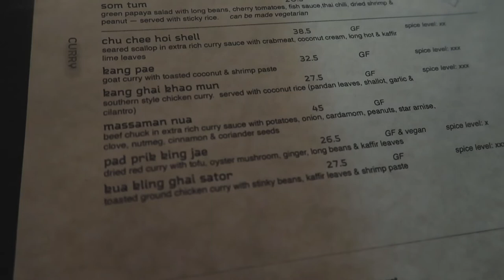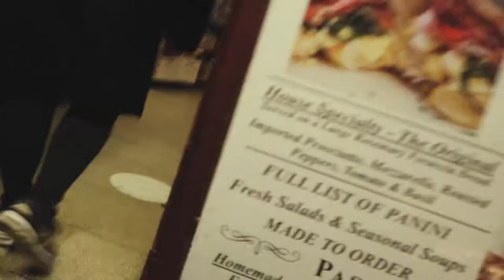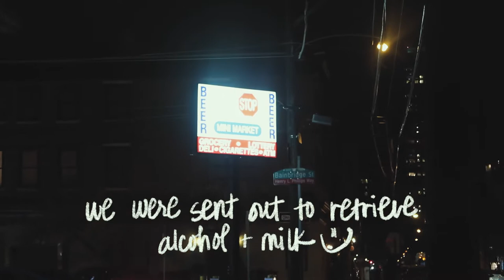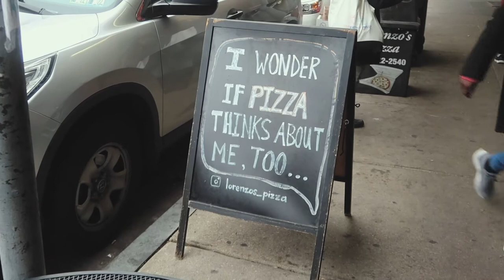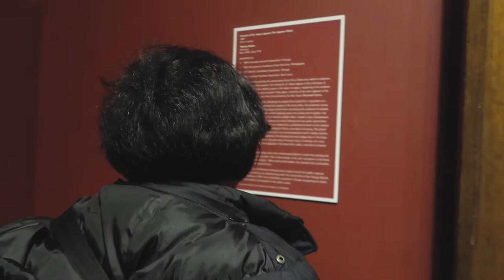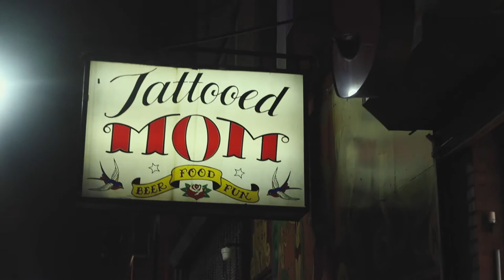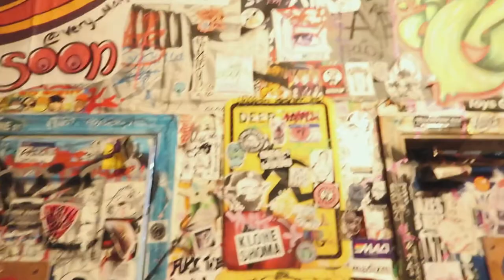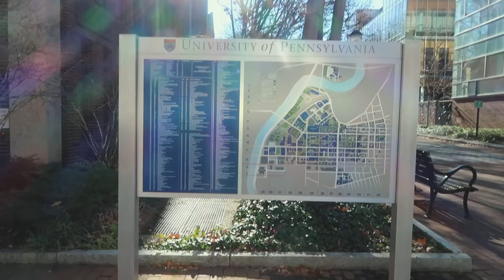Philly Vlog 1/2 - Cafes, Philly Museum of Art aka Rocky Steps, South Philly, West Philly, Foooood!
10 days spent in the East Coast trying to chase snow but sadly none appeared. It's OK though because I finally made use of a "scarf" and "beanie" - all of which I thought were just fashion accessories.

I'm Kim. I like being behind the camera.
I also like coffee shops and almost all things artsy.
I vlog for fun :0)